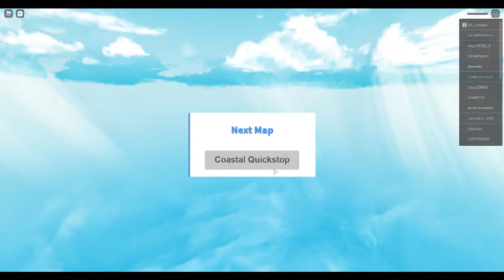Natural Disaster Survival [PART 4]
lets play a roblox game